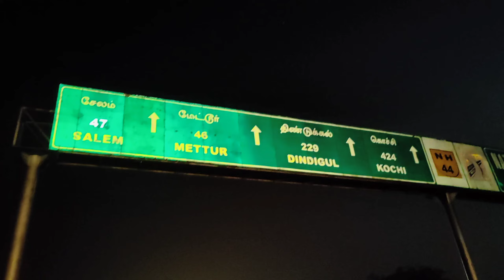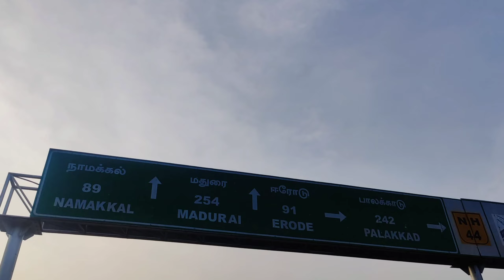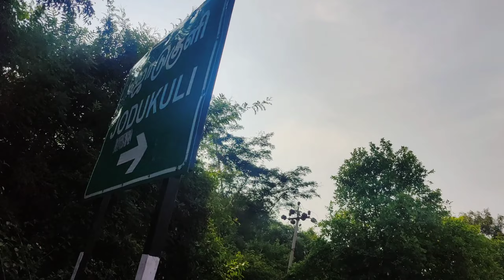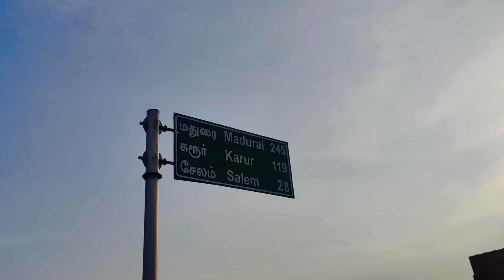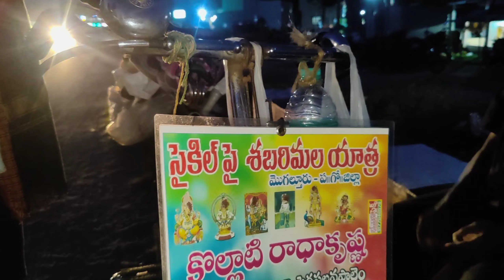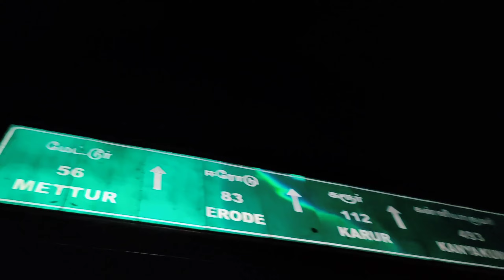DAY 25 PAGALPATTI TO kamalapur thamil Nadu going to shabari by walking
స్వామియే శరణం అయ్యప్ప 🙏
 వీడియో చూసిన ప్రతి ఒక్కరికి నా హృదయపూర్వక ధన్యవాదాలు మరి అలాగే మీరు ఈ వీడియోని లైక్👍 చేసి షేర్ ❤️ అలాగే మీకు ఈ వీడియో ఎలా అనిపించిందో కింద కామెంట్ చేయండి

శ్రీ వేణుగోపాల స్వామి బృందం